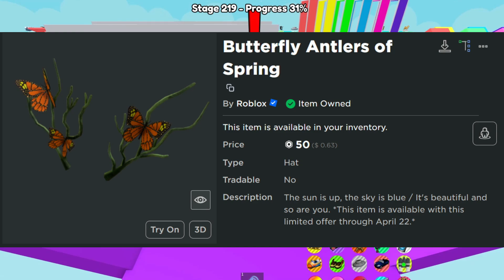NOTICIAS DE ROBLOX - DESCUENTO EN ACCESORIOS, FILTRACIONES, POSIBLE ACCESORIO GRATIS, Y MÁS